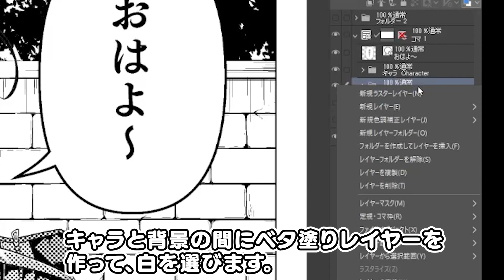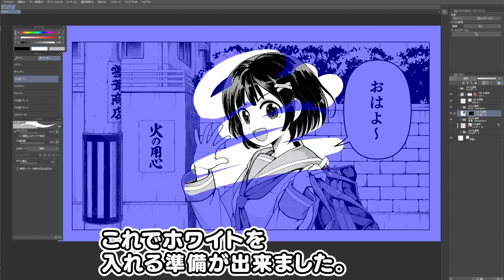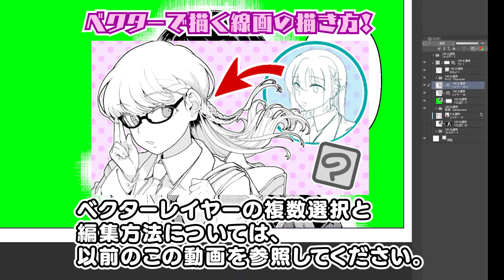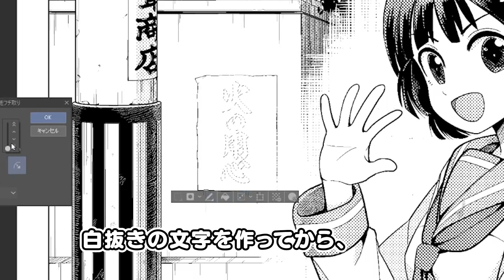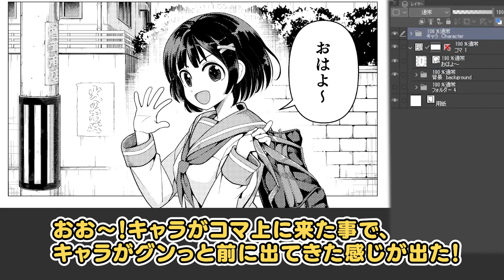背景仕上げのプチ極意？キャラを引き立てる漫画の仕上げ方！【ゆっくり解説】【CLIP STUDIO】【クリップスタジオ】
流線ブラシ （Speed line brush）

今回の動画は難しい背景の描き方！とか画力の上げ方！とかでは無いんだけど、見辛くなるポイントを抑えて、自然で見やすい画面の仕上げ方を勉強しつつ、加筆修正に便利なクリスタの機能を紹介する感じの内容です。
今回の内容は悪魔で一例なので、作風に合わせて参考にしたりしなかったりしてみて下さい。

I'm sorry about the subtitles...! Please wait a few days for subtitles in English and other languages. I'm in as much of a hurry as possible.
Until subtitles are available, I hope you will read the following English tips instead.
This is also an automatic translation, so I'm sure there are some mistakes in the names of the tools, etc. Thank you in advance.

00:00 はじめに
01:06 駄目ポイント①キャラと背景の境界が曖昧
01:48 対策1 キャラの周りは背景を描かないでスペースを作っておく。
02:00 対策2 背景の線の太さをキャラの線より細くする。
02:22 対策3 キャラの線を太くする。
02:41 対策4 キャラを白い線でフチ取りする。
02:45 対策5 キャラと背景の間に白を入れる。
03:24 対策6  キャラと背景の間に白のカケアミを入れる。
05:16 駄目ポイント②背景の文字の印象が強過ぎる
06:12 対策1 文字をカケアミや流線で削る
06:21 対策2 文字を白抜き文字にして削る
06:41 対策2 文字を白文字にしてハーフトーンと組み合わせる
07:21 駄目ポイント③背景が不必要に白い
08:08 「ぶち抜き」
08:35 終わりに